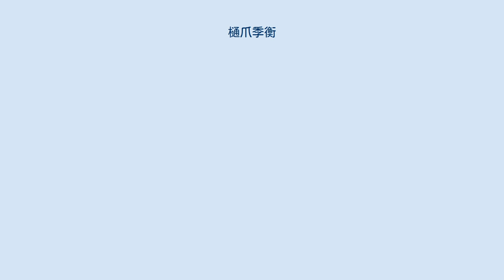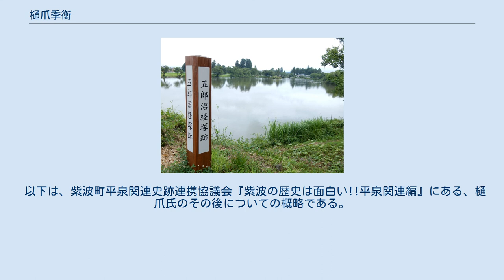樋爪季衡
樋爪館跡にある五郎沼 泰衡の首桶に入っていた種から開花した古代蓮 樋爪 季衡（ひづめ すえひら）は、平安時代後期から鎌倉時代初期にかけての武将。
奥州藤原氏の初代藤原清衡の四男・清綱の子。
兄は俊衡（異説あり）。
 なお、「ひづめ」の表記は樋爪のほかに、「比爪」、「火爪」など複数見られる。
 「ひづめ」の語源は、当時この一帯が北上川の船場として栄えており、アイヌ語のピッツ・ムイ（河原の港）が転訛したものとされる。
 奥州藤原氏の傍流ではあるが、北方の守りの要として紫波郡日詰の樋爪館（比爪館）に居を構え、樋爪氏を名乗った。
同氏の支配地域は現在の紫波町から矢巾町、盛岡市厨川に達し、平泉の北に本拠を構え、奥州藤原氏一族の中でも要所を成した。
 従来の通説では、平泉から樋爪に移ったのは俊衡の代とされてきたが、最新の発掘調査による研究（未報告）では、1100年代前半（父の藤原清綱）の時期のかわらけが出土していることから、平泉初代の清衡の頃から同地に居を構えていた可能性が高くなった。
 季衡の妹である女子（乙和子姫?）は佐藤基治の後妻となり、源義経の家臣となる佐藤継信・忠信兄弟を産んでいる。
 樋爪館跡にある五郎沼には、かつて樋爪五郎季衡がよく泳いでいたとの伝承が残る。
同沼は川の氾濫を防ぐと共に灌漑用水池として人工的に作られた可能性が高い。
現在は6ヘクタールほどだが、往時は12～16ヘクタールもあったと言われる。
五郎沼の傍らには小さな蓮池がある。
これは中尊寺金色堂に安置されていた藤原泰衡の首桶から発見された蓮の種を同寺から譲り受け、2002年（平成14年）5月休耕田に移植したもので、「古代蓮」の通称がある。
蓮の種は800年以上の時を超えて発芽・生長して開花し、現在では毎年7月に蓮の花が咲き誇る。
 『吾妻鏡』によれば、源頼朝が奥州攻めを行った文治5年（1189年）の9月4日、頼朝軍が紫波郡に差し掛かったと聞いた樋爪俊衡（比爪法師）は、居館（樋爪館）を焼き払って逃げ落ちた。
これを追うために頼朝は三浦義澄、義連、義村などを遣わし、同日に陣岡蜂杜（現・紫波町の陣ヶ岡公園）に陣を構えた。
11日、頼朝は陣岡を引き払い厨川柵へ向かったが、15日に樋爪太郎俊衡入道が弟の五郎季衡、息子の太田冠者師衡、次郎兼衡、河北冠者忠衡、季衡の息子の新田冠者経衡などを連れて厨川の頼朝陣所へ降伏の意を示して訪れた。
年老いた俊衡の姿を見た頼朝は彼を哀れに思い、家臣の八田知家に預けたが、俊衡は法華経を唱える以外は一言も話さなかった。
翌16日、信心深かった知家から俊衡の様子を伝えられた頼朝は、それまで処置を迷っていたが、本領の比爪を安堵することに決め、18日に頼朝は俊衡などの処置について京に伺いの使者を向かわせた。
 10月19日、頼朝は鎌倉への帰途に宇都宮二荒山神社へ立ち寄り、戦勝祈願のため荘園を一つ寄進することを誓ったといい、樋爪の一族をその職に就けた（誰がその職に就いたかは記されていない）。
 12月6日、頼朝は俊衡以外の者についての配流先の案を立てると京に飛脚を向かわせ、同月26日、18日付で京の朝廷より案の通り宣下が下された。
その内容は以下の通り。
 以下は、紫波町平泉関連史跡連携協議会『紫波の歴史は面白い!!平泉関連編』にある、樋爪氏のその後についての概略である。
出典には疑問もあるが記載する。